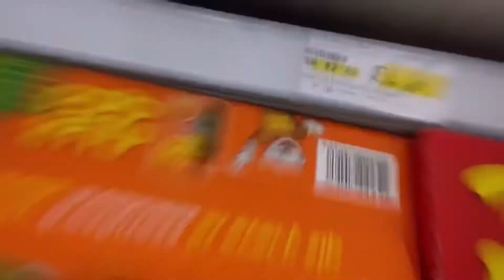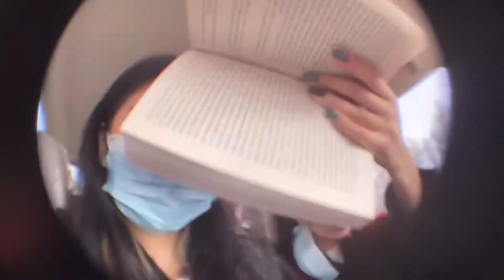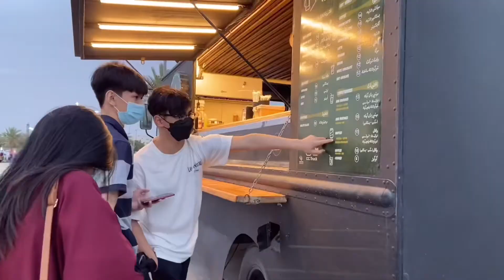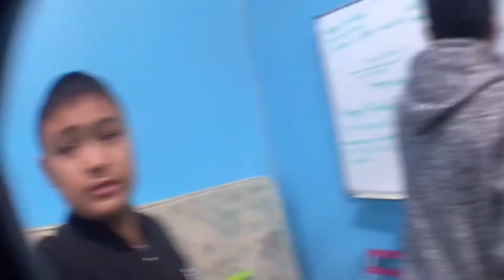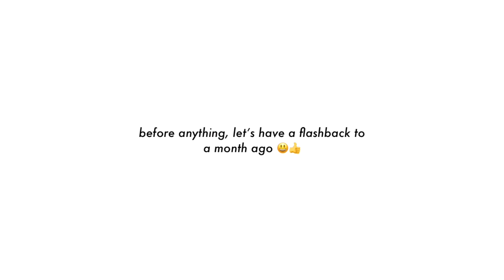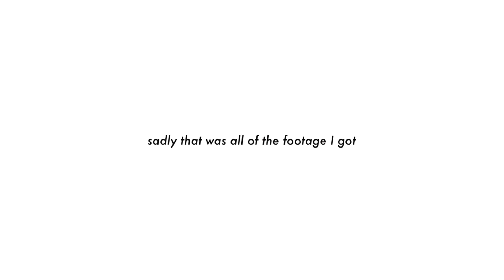SLICE OF LIFE | badminton tournament, strawberry farm, park and friends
📸: mariavincce